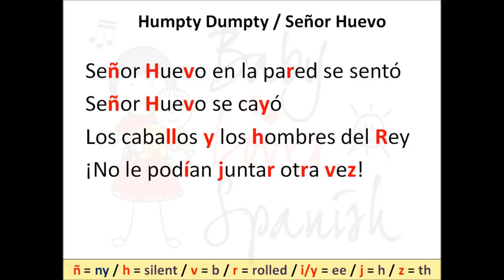HUMPTY DUMPTY SALSA Baby Loves Spanish Bilingual music for babies and children -YOUTUBE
Baby Loves Spanish Bilingual music for babies and children
HUMPTY DUMPTY SALSA FOR CHILDREN BABIES PARA NINOS